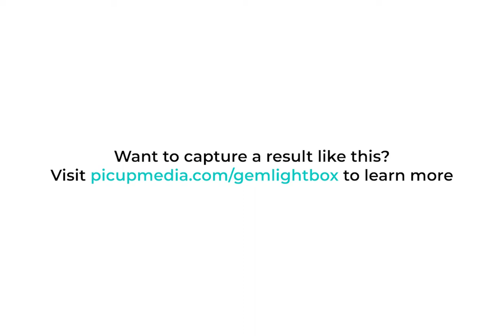GemLightbox Jewelry Photography - Pearl Necklace Captured With DSLR Camera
A resplendent 18k white gold necklace with South Sea Japanese pearl diamond pendant shot inside GemLightbox with a DSLR camera.

Shot on Fuji XT-2 | GemLightbox
60mm Macro | Ap22 | Exp +1